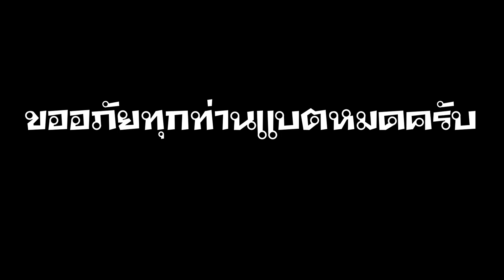ควายสวยงามอุดร มาขายควายแต่กลับได้ซิ้อควายเฉยเลย